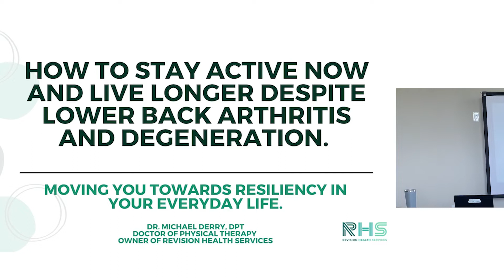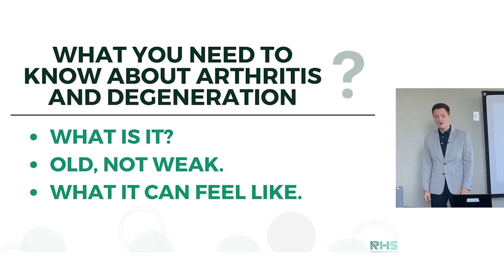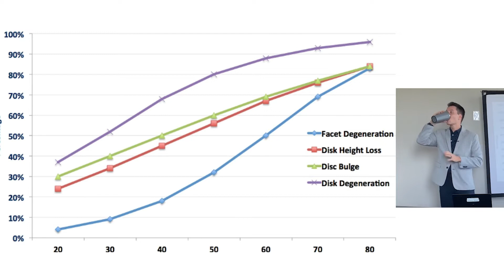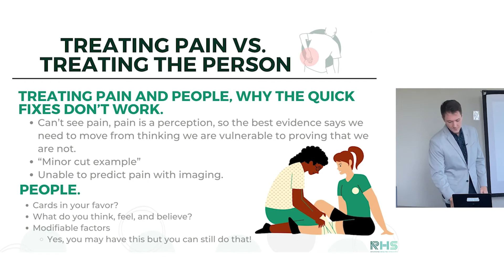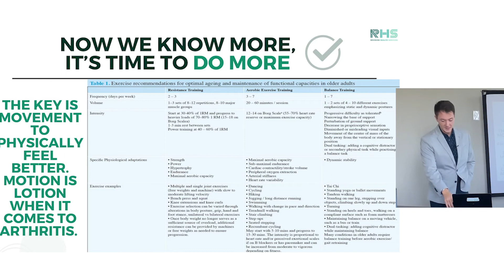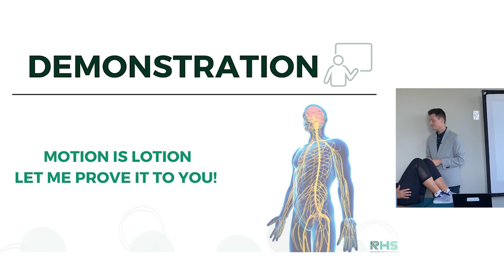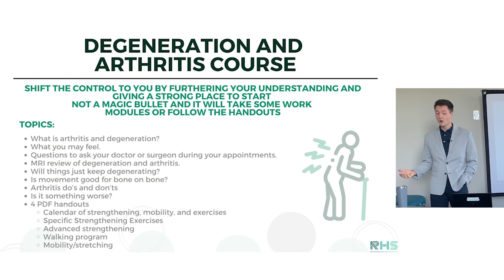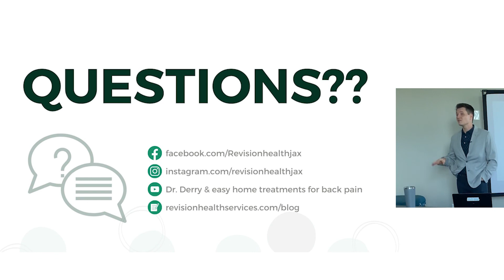Revolutionary Treatment Methods for Degenerative Disc Disease & Osteoarthritis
This will change your perspective on degenerative disc disease and arthritis! I hope you enjoy this lecture on staying active and feeling good despite arthritis, disc degeneration, and much more. Moving you from vulnerability to resiliency.

00:00 Arthritis = degeneration?
04:17: Know more so we can do more.
06:00 Disclaimer
07:10 What you need to know
11:43 Prone to arthritis?
17:10 Healthcare is stressed
22:30 Treating the person or pain?
32:00 Getting older isn't for the weak
38:00 Demonstration
47:30 Put together your team!
50:00 What does your future look like?
53:45: My course

It's time to bring together experts, evidence, and unbiased recommendations for the treatment of lower back pain in your home. It should not take fancy equipment or tons of time to start feeling better. Pain relief comes from hard work with a dose of knowledge and know-how. Let's learn together, move together, and feel better together!

3 things you need to know about your hip and lower back pain!

Check out my blog where I talk about back pain facts, myths, and home remedies!

Dr. Michael Derry, DPT is an orthopedic specialist to help you stay active, and build resilience so you can have the life you deserve.

License number:
PT35704